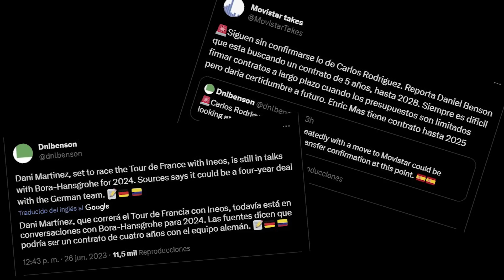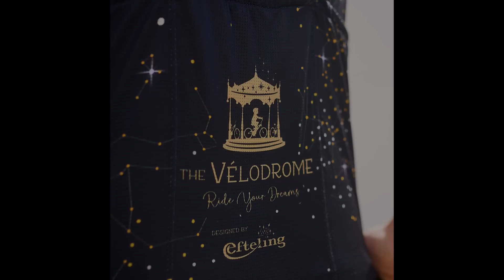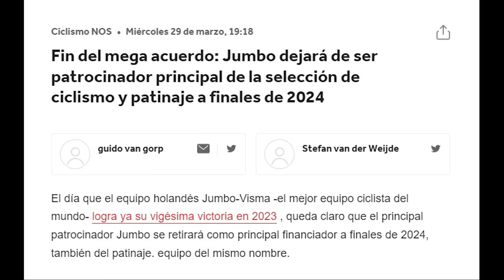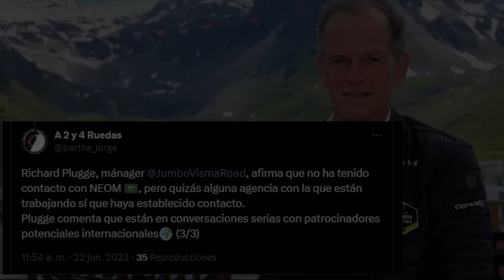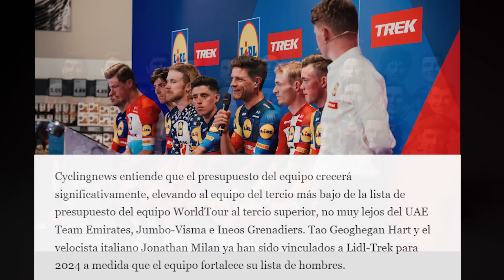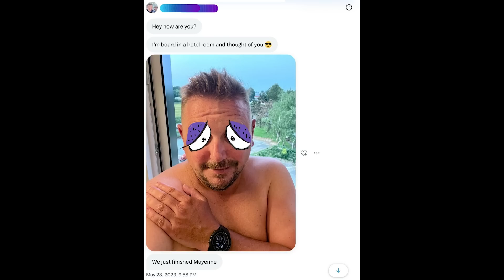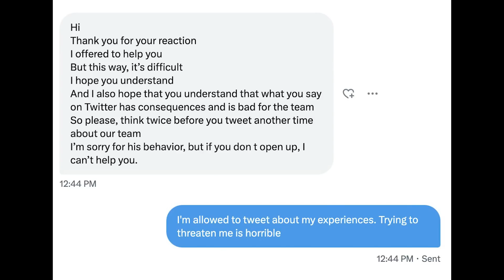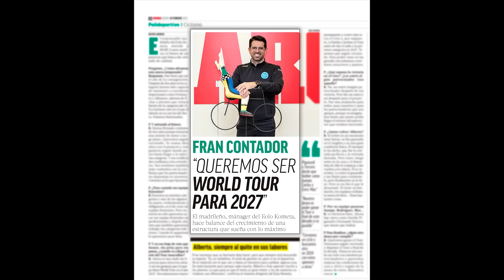JUMBO y EOLO dicen adiós! LIDL-TREK, MAILLOTS TOUR de FRANCIA, DSM-Firmenich ¡ASTANA en problemas!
Seguimos con la actividad en el canal a 2 días del inicio del Tour de Francia con un nuevo noticiero centrado en las novedades de numerosos equipos.
Primero presentamos todos los maillots inéditos o especiales que portarán hasta 10 equipos en el Tour de Francia 2023, como Jumbo, BORA, Movistar, Astana, Bahrain o Lidl-Trek.
Posteriormente, ofrecemos una actualización de numerosos equipos como  la retirada del patrocinio de Jumbo (y del Eolo), el nuevo proyecto y ambiciones del Lidl-Trek, las dificultades que está atravesando el Astana o todos los cambios que se han producido y podrían efectuarse en las direcciones deportivas de varios equipos.

La próxima semana completaremos todas las novedades de equipos...

CAPÍTULOS
0:00 – Introducción
0:37 – Nuevos maillots Tour de Francia 2023
5:00 – Novedades equipos World Tour
5:03 – Jumbo se retira en 2024 y NEOM City
7:53 – El nuevo Lidl-Trek
9:18 – DSM-Firmenich
9:51 – Astana: patrocinios y problemas
11:59 – Cambios en staff y direcciones deportivas (Renshaw, Haussler, Kern Pharma, Van Avermaet…)
15:52 – EOLO-Kometa busca nuevo patrocinador y quiere subir al WT
17:14 – Despedida